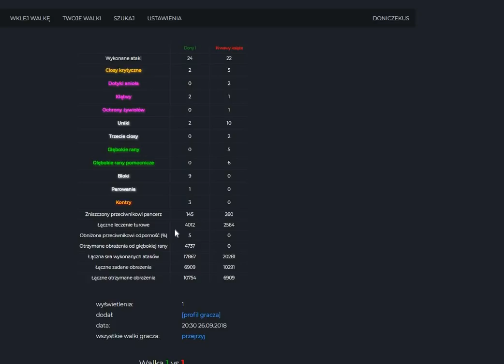Krwawa Łaźnia w Werbin(30-40)#7 Czekam na zmiany! [ZORZA]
To jest dramat, ale już niedługo!